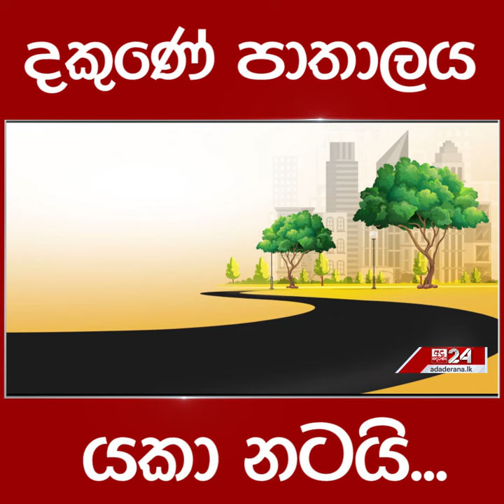දකුණේ පාතාලය යකා නටයි...